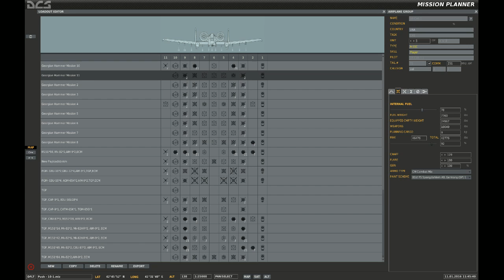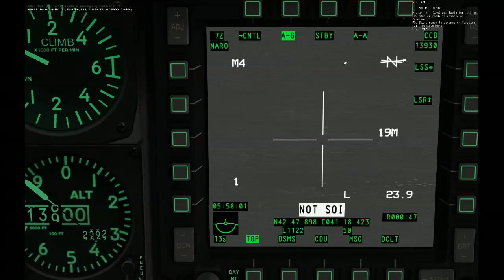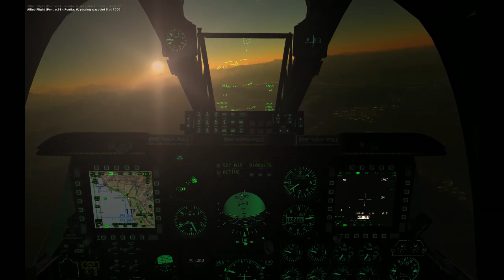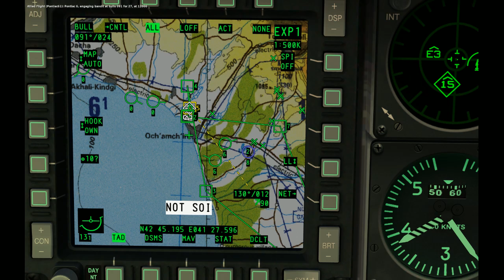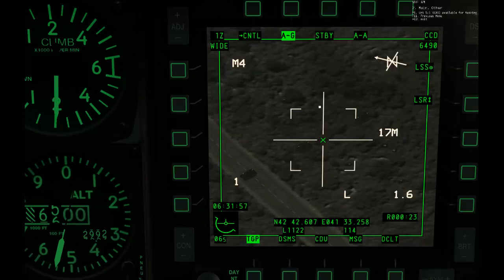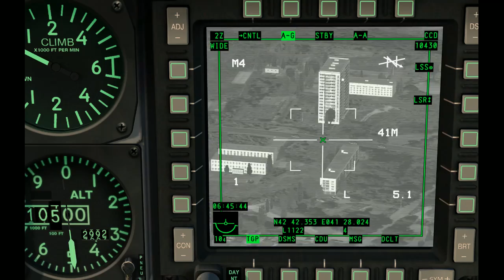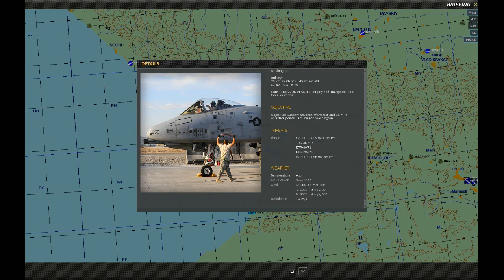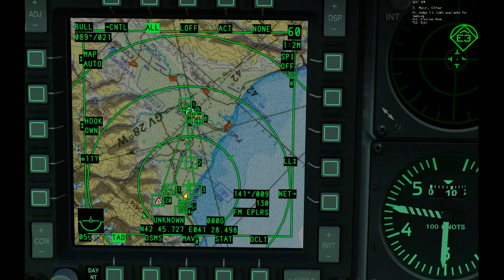DCS A10C SP Campaign "Georgian Hammer" Mission 11